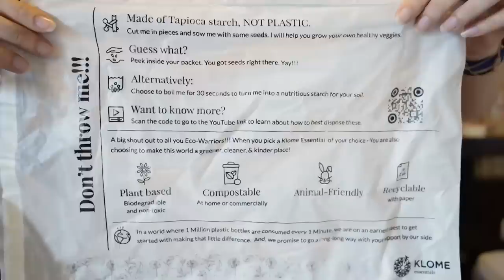Life Update + Pr Unboxing Of Whats In My Mail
Back with my usual schedule of Monday & Friday videos with random shorts in between ! Did you miss me???

Thanks for all the gifts guys!!! Going to try and link everything below!

G.P.O. MUMBAI
MUMBAI-400001